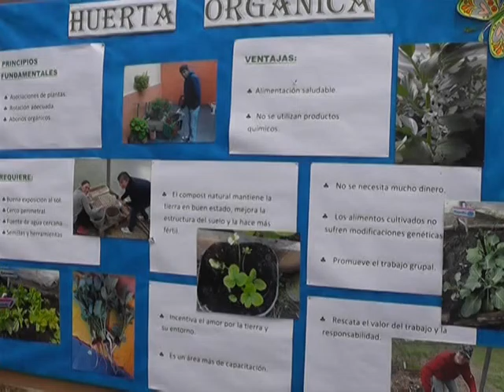Alumnos del Hogar Juvenil Integral del INAU Florida 2